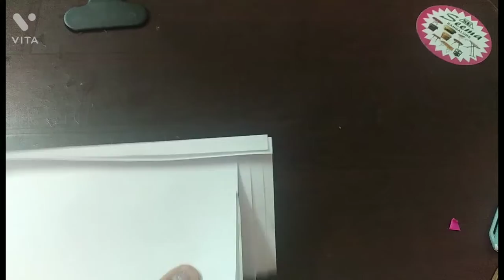How to make Flower with paper/flower craft/easy paper craft